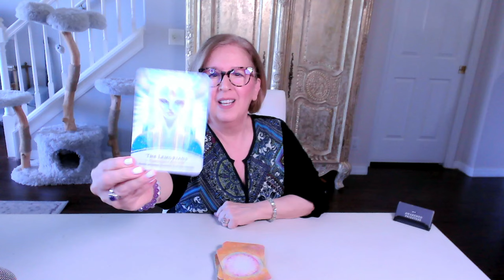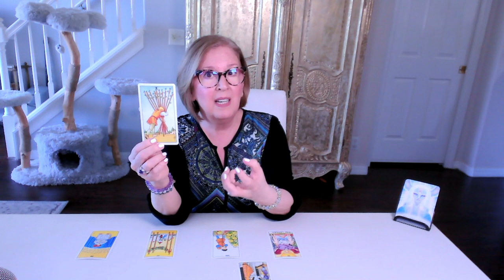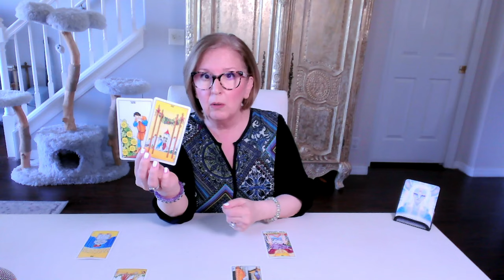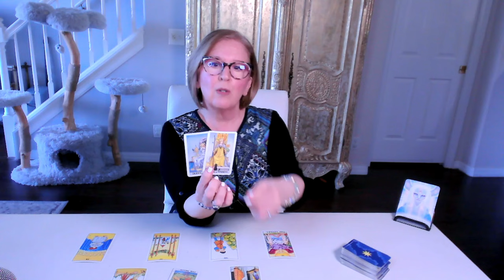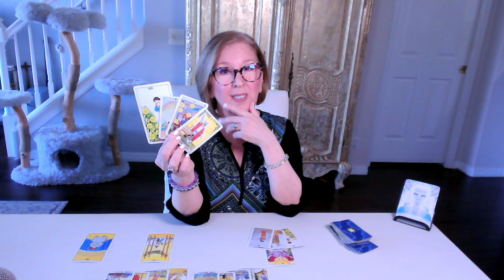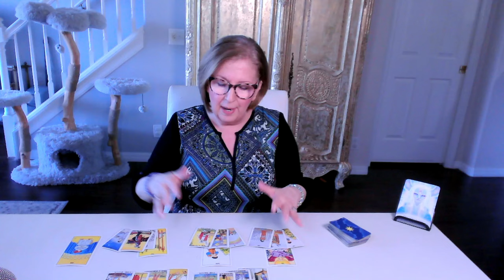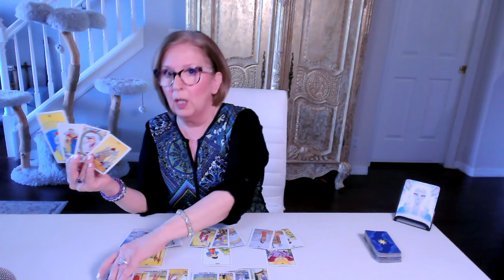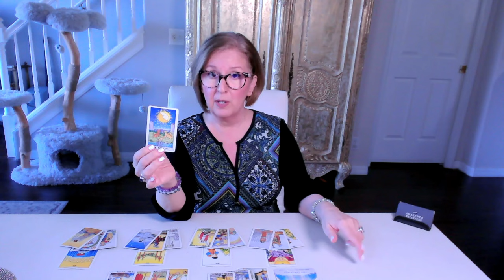TAURUS Love Tarot ♉️ This *waiting game* is now blocking you!